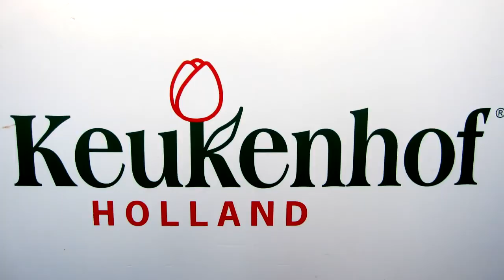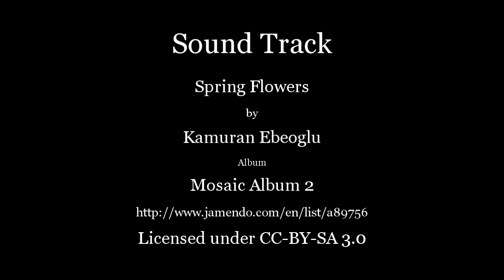Keukenhof Gardens - Amsterdam, Holland 2012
Tulips at the Keukenhof Gardens in the countryside of Amsterdam, Holland.
keukenhof05.mp4